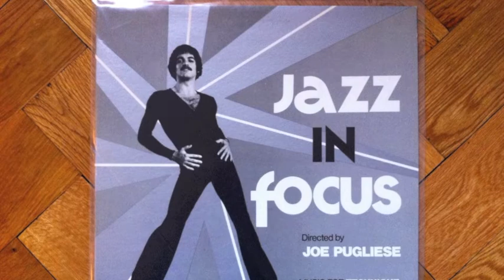Joe Pugliese - Jazz in Focus - 1 - "Breathin"